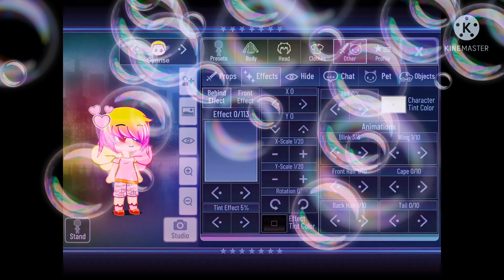My oc is done!!!!